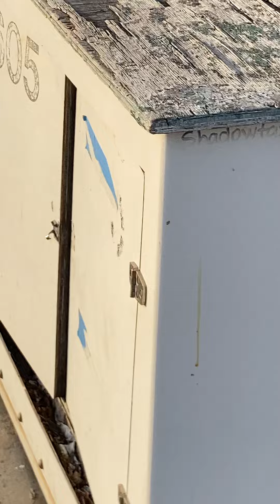￼￼Origin of Life and Panspermia